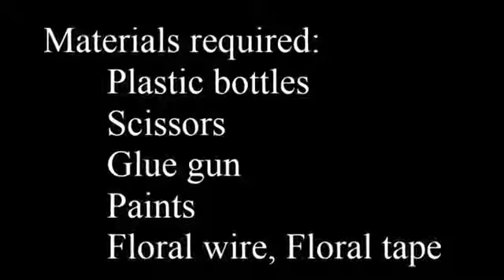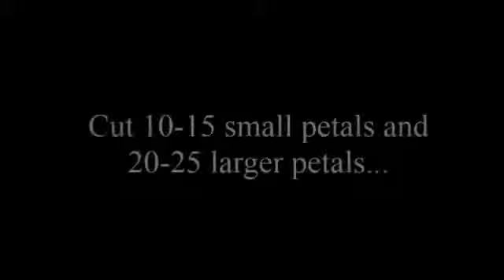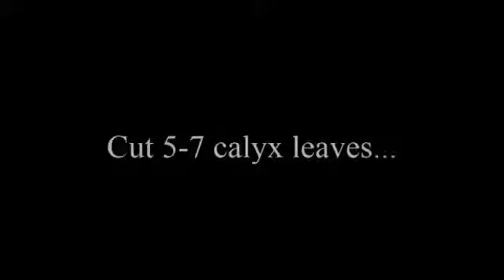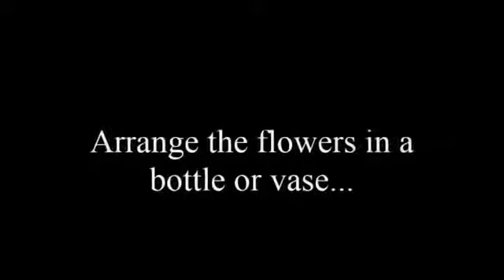DIY: How to recycle waste water bottles into colorful Ranunculus flowers!